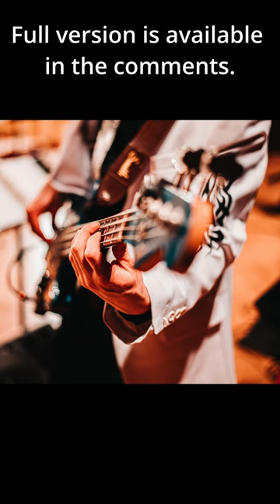Jazz Blues: Let the Rhythm Take You #05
In this video, we bring you music filled with the charm of jazz and blues. Soul-stirring melodies and emotionally-charged rhythms create a pleasant moment. Free your mind, immerse yourself in the world of music, and enjoy a blissful moment.